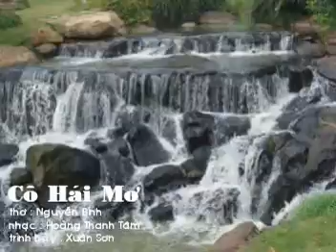CÔ HÁI MƠ - Xuân Sơn **** Hoàng Thanh Tâm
Read the new controversial article on HOANG THANH TAM's blog: "Tác giả "THÁNG SÁU TRỜI MƯA" là ai?"
Thơ: NGUYỄN BÍNH    Nhạc: HOÀNG THANH TÂM
Trình bày:   XUÂN SƠN
Hoà Âm:      LÊ VĂN THIỆN
Phòng thâu:  ASIA
Mixed:       JOHN TOMLINSON
Trích trong Album CD "KHÚC NHẠC SẦU CHO EM" (Tình Ca Hoàng Thanh Tâm 2)do trung tâm GIÁNG NGỌC phát hành tại Hoa Kỳ 1987.
Copyright by HOÀNG THANH TÂM 1987.
Vietnamese Song/Chansons Vietnamiene/Vietnamesisches Lied/Nhac Viet Nam/Vietpop/vpop/Vietnam/Viet Love Song

Thơ thẩn rừng chiều một khách thơ
Xa nhìn ra rặng núi xanh mờ
Khí trời êm ả và trong sáng
Thấp thoáng rừng mơ cô hái mơ

Hỡi cô con gái hái mơ già
Cô chửa về ư đường còn xa
Mà bóng chiều dương dần sắp tắt
Hay cô ở lại về cùng ta

Nhà ta ở dưới gốc cây Dương
Cách động Hương Sơn nửa dặm đường
Có suối nước trong tuôn róc rách
Có hoa bên suối ngát đưa hương

CODA :

Cô hái mơ chẳng nói một lời
Cứ lặng mà đi rồi khuất bóng
Rừng mơ hiu hắt lá mơ rơi...